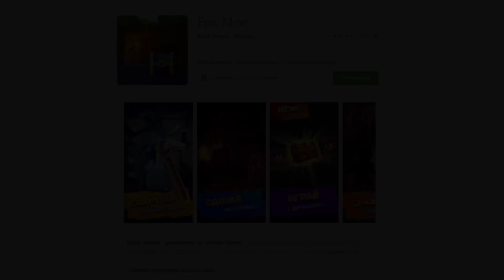ДЕТИ НАШЛИ ЯЩИК ИЗ ДАРКНЕТА?! Что внутри?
Что делать, если у тебя не может быть своих детей? Завести приёмных! Но всё ли так просто..?